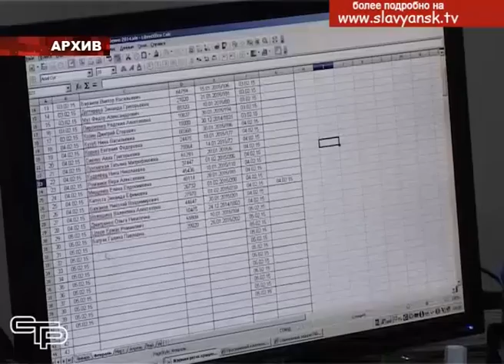Неработающие пенсионеры получат перерасчет социальной доплаты к пенсии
Неработающие пенсионеры получат перерасчет социальной доплаты к пенсии. Выплаты начнутся в мае.